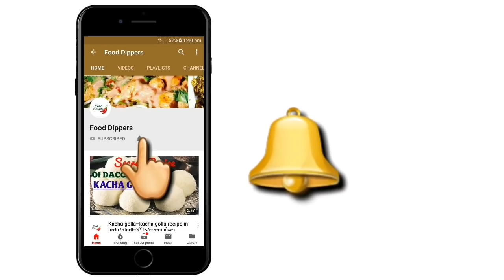Pina Colada Cake Without Oven | Pina Colada Cake Recipe,پینا کولاڈا کیک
In this video you will learn how to make pin colada cake step by step